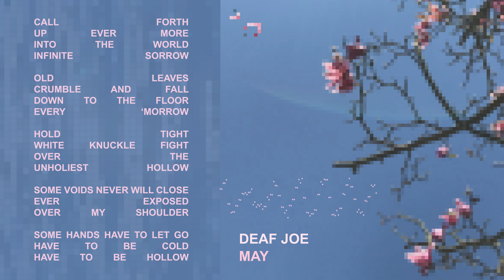May - Deaf Joe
May - From the album 'Kalachuchi'

Released on Bluestack Records, 2022